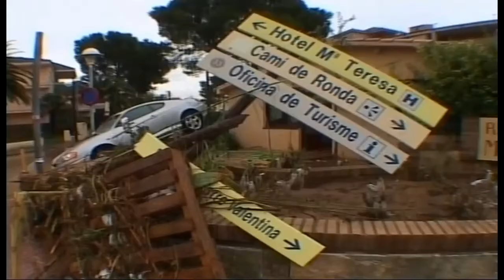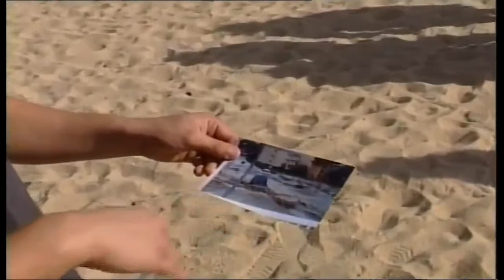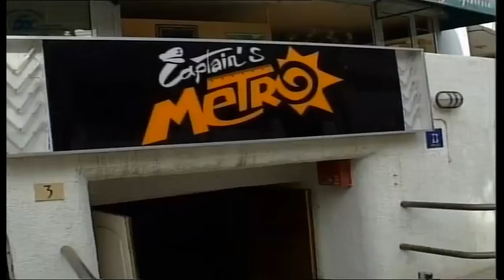Octubre 2005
Todo aquello que la imaginación es capaz de hacer realidad de una forma u otra.